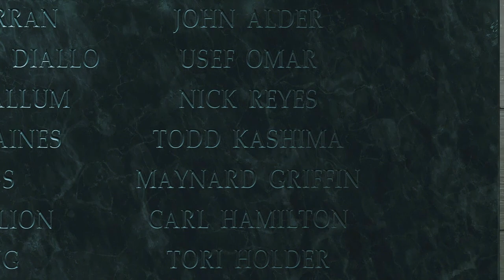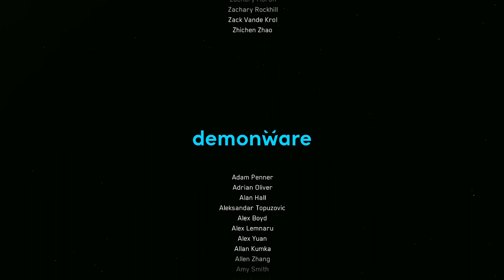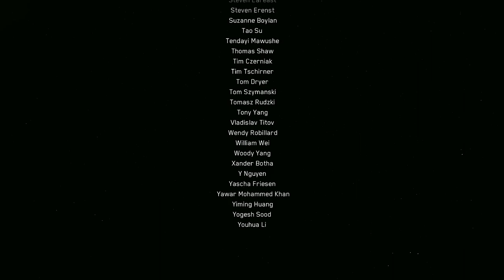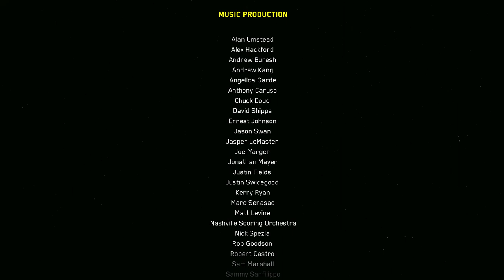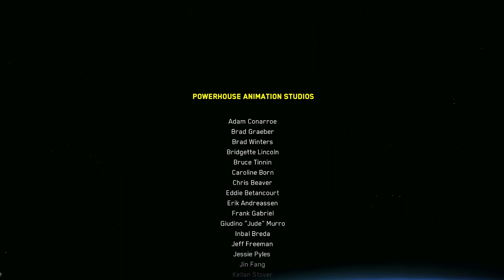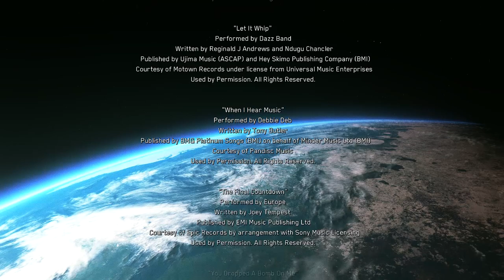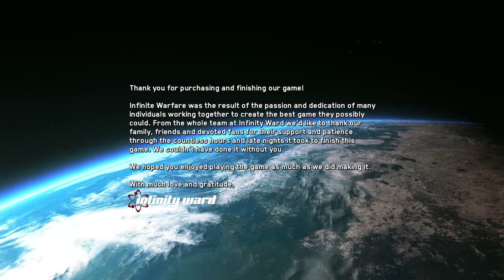Call Of Duty® Infinite Warfare Gameplay Part 18 [1080p Ultra] [RX580] [No Commentary]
NEW Call of Duty Infinite Warfare Walkthrough Gameplay Part 1 includes a Review for COD Infinite Warfare Single Player Campaign for PS4, Xbox One and PC. This Call of Duty Infinite Warfare Gameplay Walkthrough will include a Review, Zombies, Zombies Gameplay, Spaceland, Conor McGregor, Kit Harington, Jon Snow, Weapons, DLC, all Single Player Campaign Missions and the Ending.